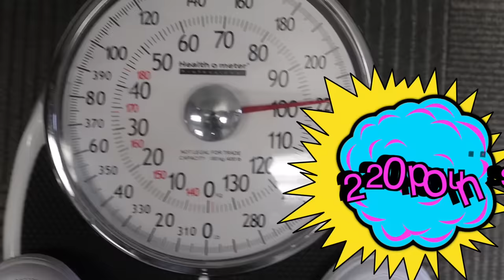HEARING BABY'S HEARTBEAT FOR FIRST TIME!! (DOCTORS APPOINTMENT)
In today's video we get to hear our baby's heartbeat at our doctors appointment!

The Rush Fam
Ajax, ON
L1T0K7

AMAZON GIFT REGISTRY:

alldaytray89
shortyisdopee